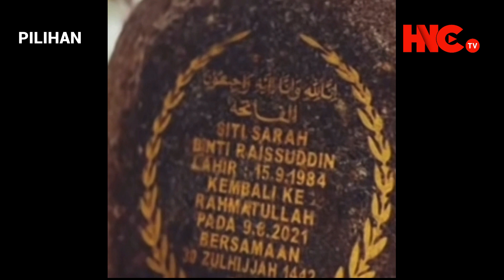Hanya Mampu Lawat Pusara Arwah Ibu Uwais Buat Ramai Sebak “Siti Sentiasa Hidup Dalam Diri Kita”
HESED NETTA Channel TV (HNC TV) Hanya Mampu Lawat Pusara Arwah Ibu Uwais Buat Ramai Sebak “Siti Sentiasa Hidup Dalam Diri Kita” .Terkini dan Sensasi PILIHAN ialah laluan alternatif perkongsian daripada sumber-sumber yang dipercayai lalu dikongsikan secara maya terus akepada Netizen semua berhubung isu-isu semasa sama-ada di dalam atau luar negara. Tonton setiap hari video perkongsian di Channel ini terus di smartphone anda dimana jua Warga Netizen berada. Terima Kasih Atas Sokongan Anda.